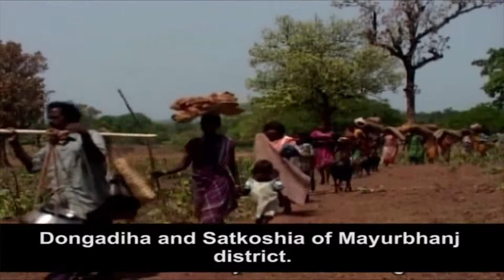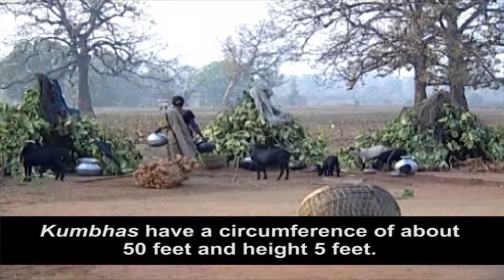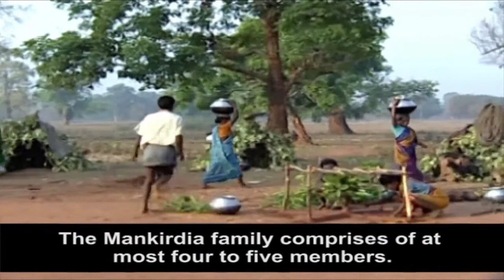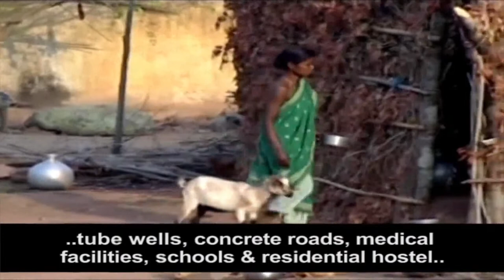Birhor / Mankirdia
Short video on the Mankirdia (Birhor) tribal community of Odisha, India
Odia with English Subtitles